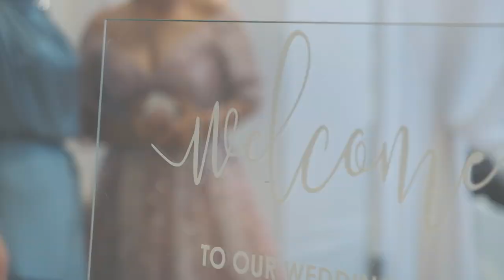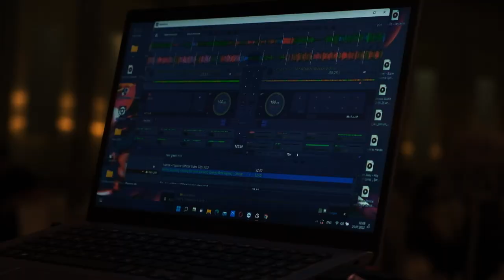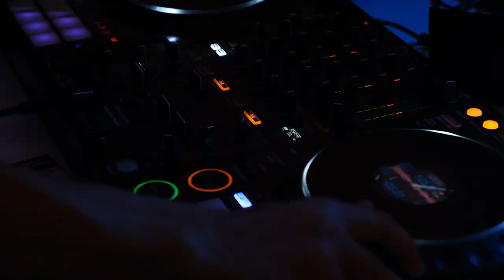Wedding Moments Fikriye & Mumin VideoClip StudioCity Photography